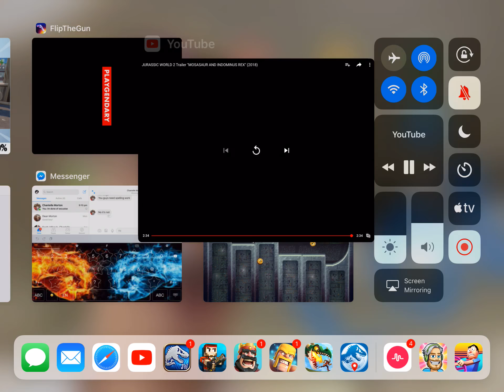Jurrasic world falling kingdom